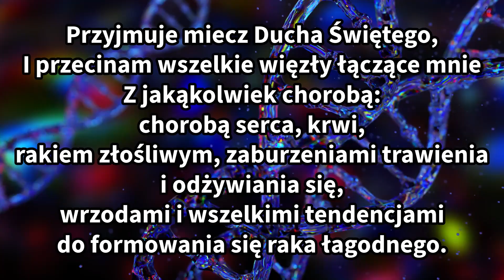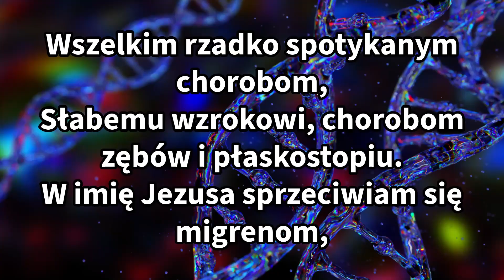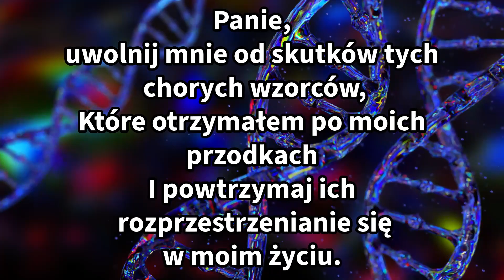Silna Modlitwa O Uzdrowienie Ze Wszystkich Chorób 🙏 | Uwolnij Się Od Wzorców Pokoleniowych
Silna Modlitwa O Uzdrowienie Ze Wszystkich Chorób 🙏 | Uwolnij Się Od Wzorców Pokoleniowych | W imieniu Jezusa” | O. Robert De Grandis SSJ

Dołącz do mnie w przemieniającej modlitwie o uzdrowienie ze wszystkich chorób. W potężnym imieniu Jezusa Chrystusa nakazujemy uwolnienie się od pokoleniowych wzorców dolegliwości fizycznych, które mogą mieć swoje korzenie w naszych rodzinach. 🌿Przetnijmy łączące nas więzy i wypowiadajmy się przeciwko różnym chorobom i zaburzeniom. 🛡️ Niech ta modlitwa przyniesie uzdrowienie i uwolnienie od skutków wzorców przodków. 🙌 Podziel się tą modlitwą o pozytywny wpływ na twoje życie i rodzinę.

Zniżka   WIARA10

Gojenie : zdrowienie
Choroba
Wzorce pokoleniowe
Jezus Chrystus
Uzdrawianie przodków
Modlitwa
Dolegliwości fizyczne
Zdrowie rodziny
Dobrobyt duchowy
Uwolnić się
Modlitwa przemieniająca
Uzdrowienie emocjonalne
Boska interwencja
Wzory przodków
Dobra kondycja
Wolność od choroby
Duchowy wzrost
Zdrowie i całość
Wzmocnienie
Błogosławieństwa
modlitwa modlitwy o uzdrowieniemodlitwy świętych modlitwy o uwolnienie cytat na dziś cytat modlitwy po polsku  modlitwy poranne modlitwy wieczorne modlitwy przebaczenia katolic wierzyć modlić się duchowość religia modlitwy do ducha świętego psalmy po polsku jak medytować wiara Bóg Biblia medytacja uważność gojenie : zdrowienie

Created By: Pray With Poland
Voice By: Pray With Poland